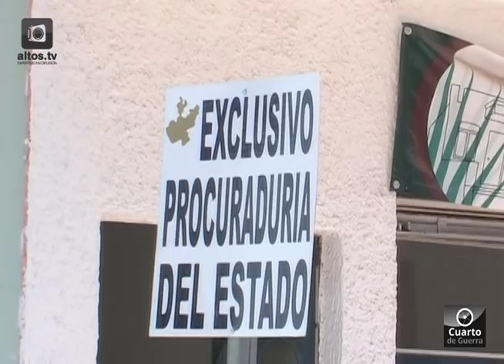EL DIRECTOR DE POLICÍA EN ARANDAS, NIEGA ROBO DE NIÑOS EN EL MUNICIPIO